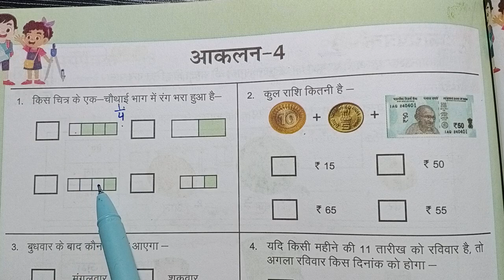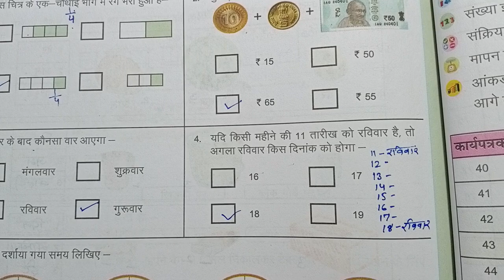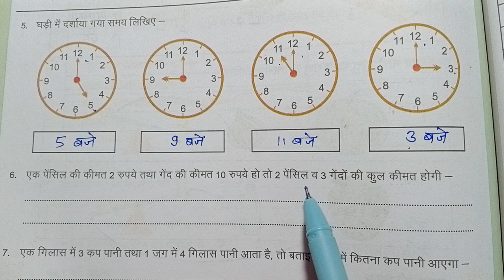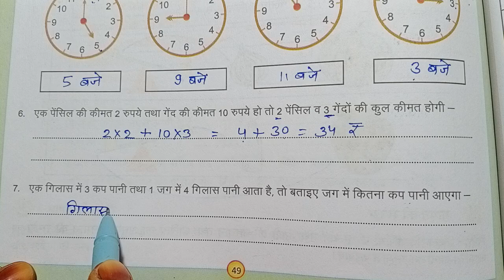कक्षा 4 और 5 आकलन 4 गणित 2023-24 kaksha 4-5 ganit aaklan 4 Class 4 and 5 maths assessment 4 aaklan-4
assessment 4
आकलन 4
assessment 4